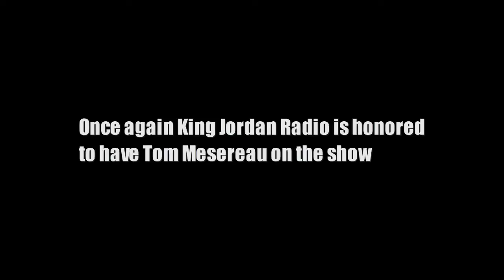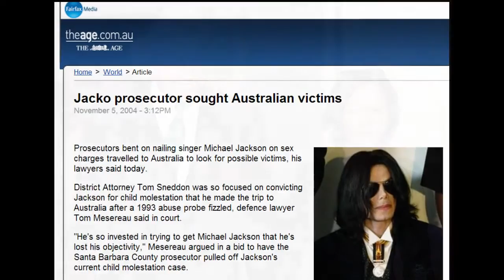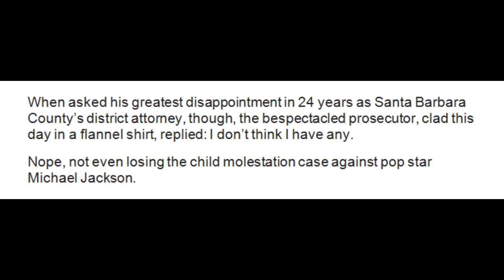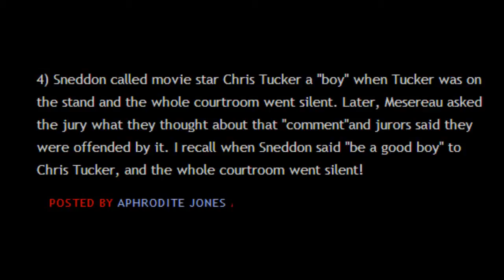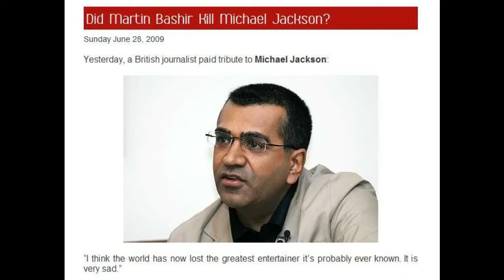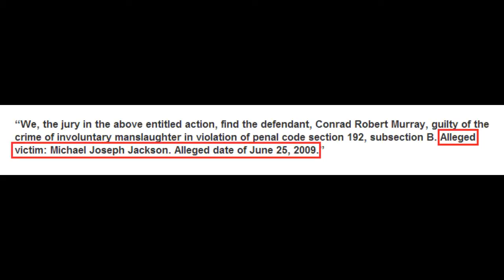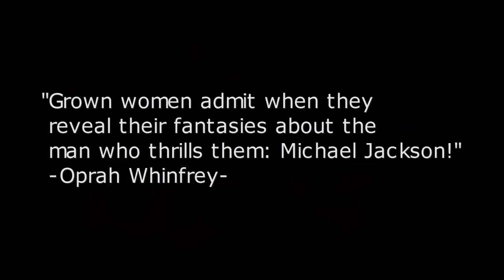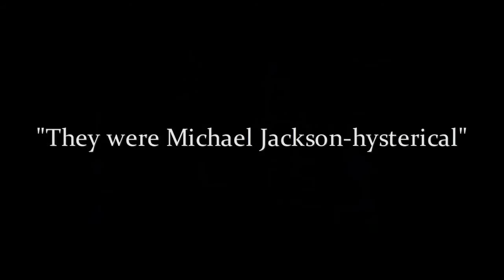Tom Mesereau is back on King Jordan! Talking Wade Robson, Tom Sneddon, Dr. Murray and Debbie Rowe!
Thanks to Christian Rössle for the music!